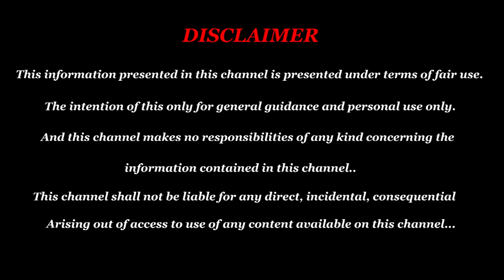தமிழகத்திலேயே முதல் முறையாக சிகிச்சைக்கு தயார் நிலையில் உள்ள ஹைட்ரோ தெரபி - Sugar Treatment in Tamil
மெட் கோல்டு மருத்துவமனையின் சிறப்புகள் | தமிழகத்திலேயே முதல் முறையாக சிகிச்சைக்கு தயார் நிலையில் உள்ள ஹைட்ரோ தெரபி